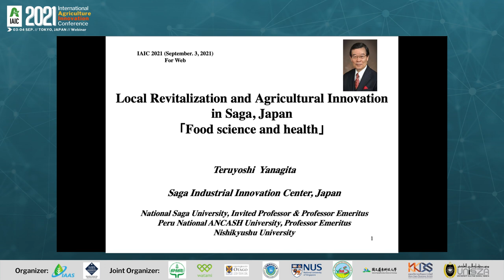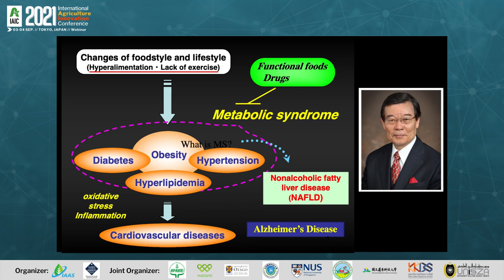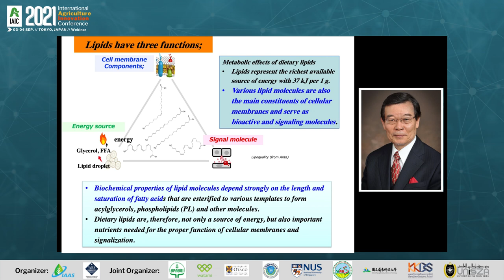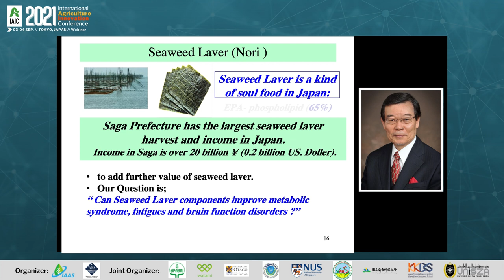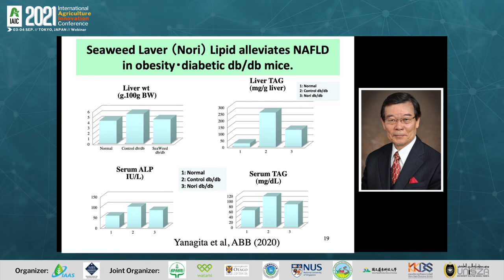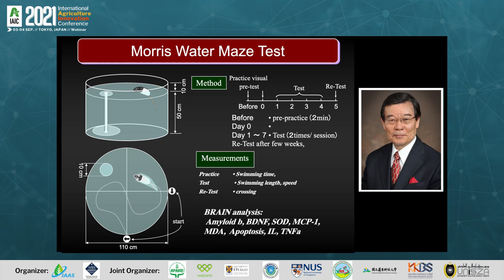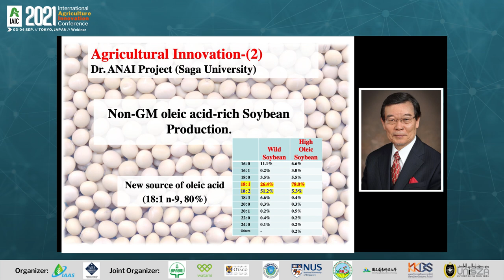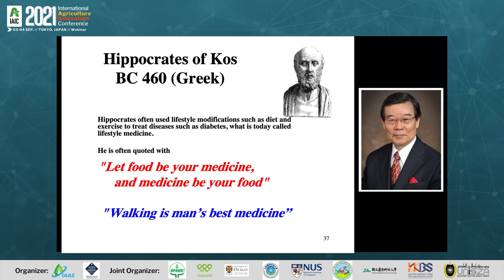Local Revitalization and Agricultural & Food Innovation in Saga, Japan by Dr. Teruyoshi Yanagita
Interested to know more about Local Revitalization and Agricultural & Food Innovation in Saga, Japan by Dr. Teruyoshi Yanagita ?